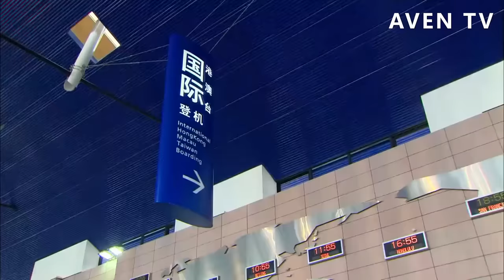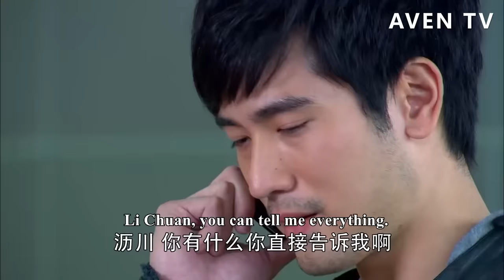【Full Movie】虐戀！總裁抛棄灰姑娘出國，灰姑娘哭成淚人，殊不知總裁躺在病床上奄奄一息！💗中國電視劇